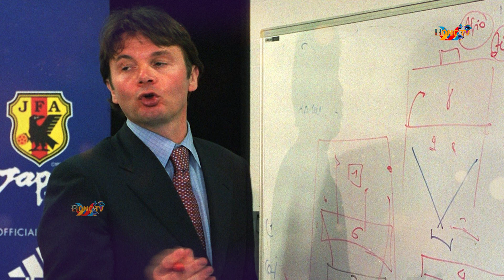Philippe Troussier Phát triển bóng đá Việt Nam từ cảm hứng Nhật Bản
20 năm trước, HLV Philippe Troussier đến Nhật Bản trong bối cảnh bóng đá nước này chưa thành công như mong đợi. “Phù thủy trắng” khi ấy đã tạo nên cú hích lớn cho bóng đá xứ sở hoa Anh đào. Ông Troussier coi đó như một niềm cảm hứng để hướng đến những cột mốc cho bóng đá Việt Nam, đặc biệt là giấc mơ World Cup trong tương lai gần.